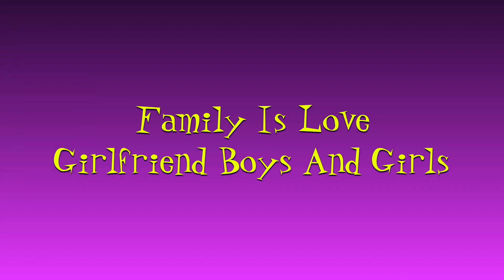LGATBG Family Is Love Girlfriend Boys And Girls Part 1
Mariah Kalrain Maggie Psalms
Ayla Curious Jill Kings
Fiona Psalms Sofia Psalms
Annabelle Psalms Karina Psalms
Rosie Kings Anthony Psalms
Miranda Kings Laura Kings
Kevin Kings Olivia Kings
Sam Psalms Victoria Kalrain
Aubrey Curious Phoebe American